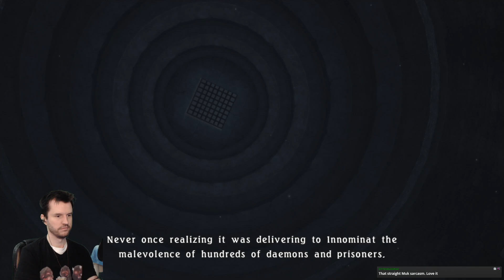Mukluk Plays Tales of Berseria Part 42